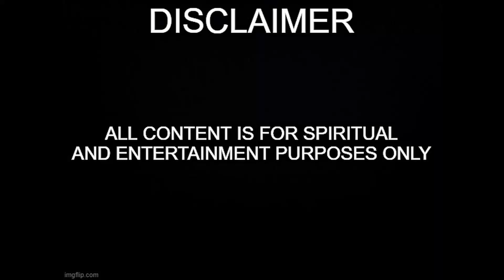January Daily Reading Day 8 Go for It - Nancy Jean's Garden